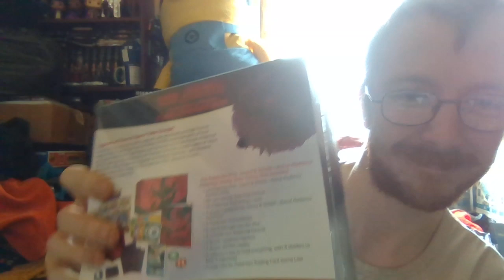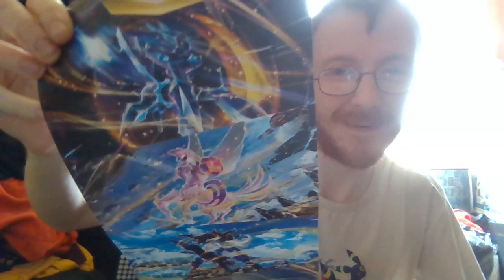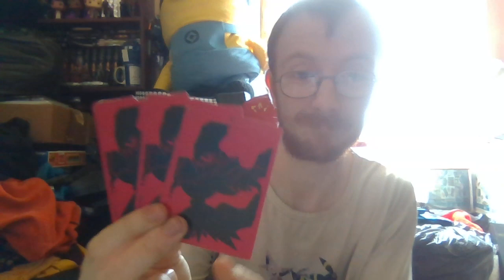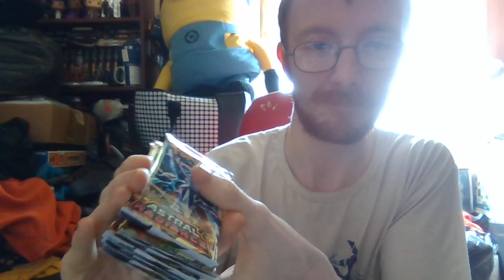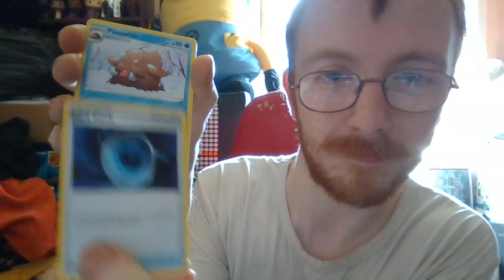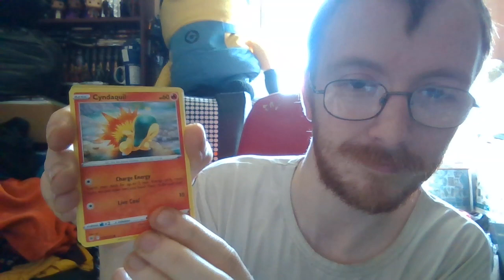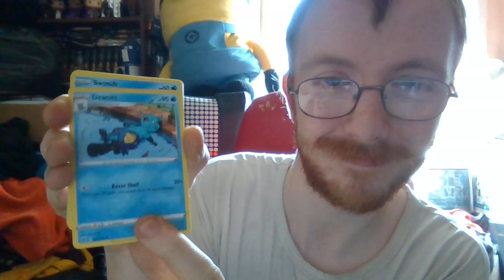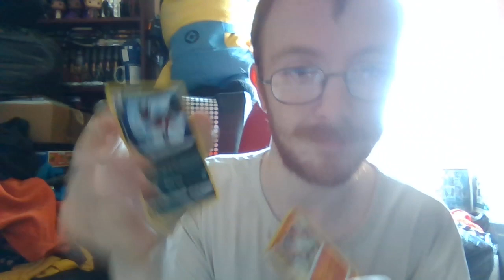Pokemon Astral Radiance, Pokemon Center Elite Trainer Box SILENT OPENING part 1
hello all,
Today i'm doing something a little different, I was lucky enough to get my hands on a pokemon centre elite trainer box and my luck in the first part is a little iffy... but the second part is rather insane, I will be doing more silent openings soon so keep an eye out!